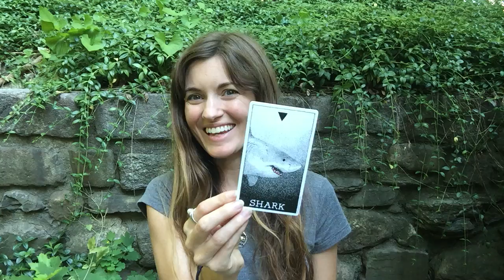Golden Egg Totem - Spirit Animal Guided Meditation #7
In this meditation, we lean into support from Shark as we explore our hearts and connection with Golden Egg. The Golden Egg is an etheric animal totem that connects us with our heart centers. What is happening in your heart right now? How does it feel there? And what is it like to send love from your heart out into the world?

Deep bow to Golden Egg for gently bringing us into connection with our truest feelings.

☆☆ Curious about healing, magic, and awakening your heart? to learn more about my services!

MY LINKS

☆ Do you have any favorite animals? Look for them on my playlist for Power Animal Meditations